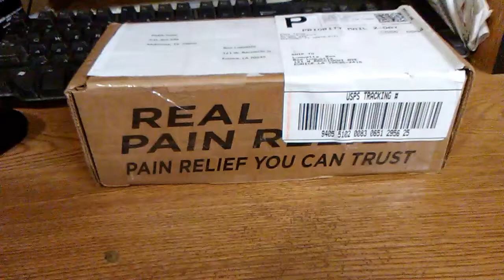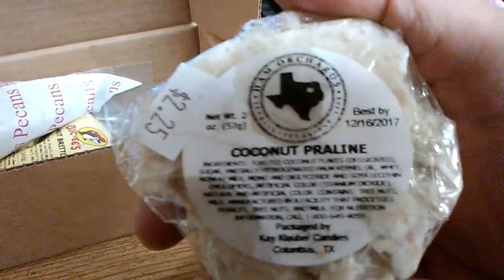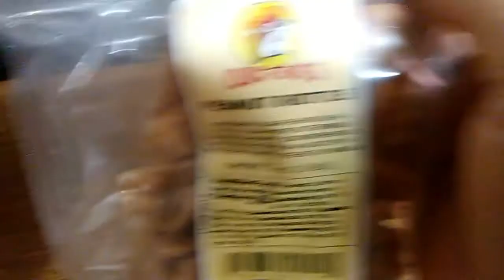Unboxing a gift box from PAPA TEXAS.......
Look at all the goodies. Thanks PT ~!~!